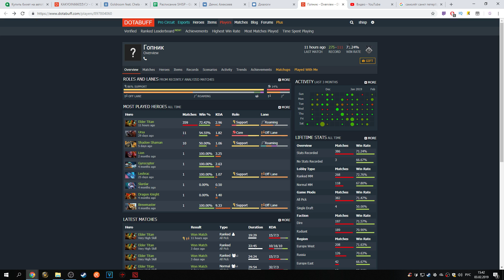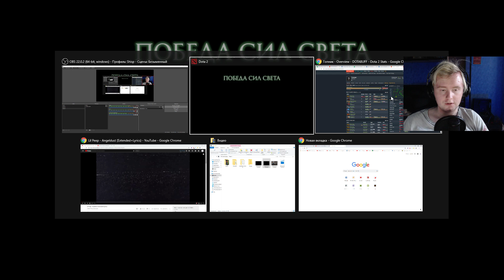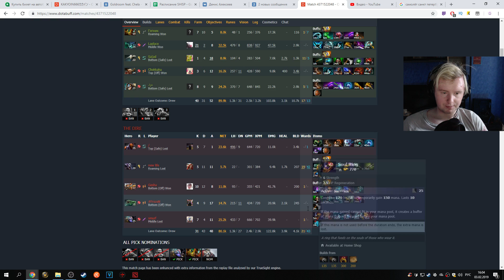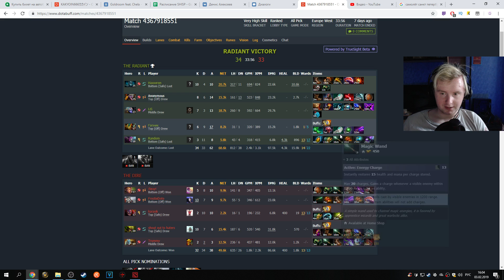500 УРОНА с РУКИ НА 10 МИНУТЕ. WTF?